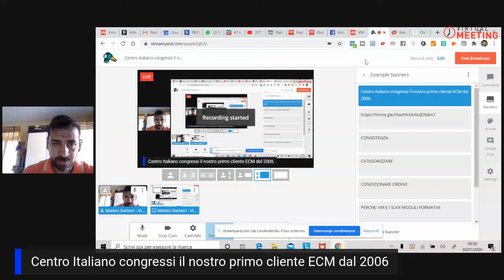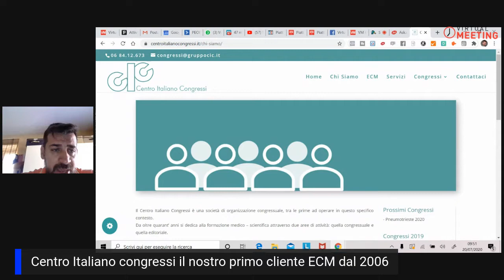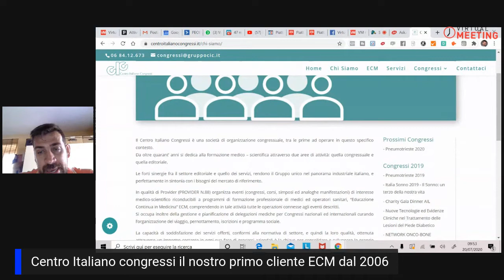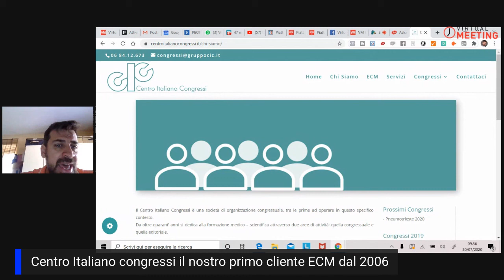Il nostro primo cliente ECM Formeeting - Centro Italiano Congressi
0 Views - Feb 13, 2024 Lucio R |. 1% 214/15K

In questo video scoprirete il nostro primo cliente in ambito ECM che collabora con noi da oltre 14 anni, era il 2006 quanto abbiamo iniziato la collaborazione. L'editore nel 2006 stava cercando una soluzione che gli permettesse di erogare un corso online in Fad con tracciabilità Agenas. Già nel 2006 eravamo conformi ai requisiti Agenas e con loro abbiamo gestito tutto l'evento formativo dallo sviluppo/personalizzazione contenuti, caricamento, assistenza diretta dei partecipanti all'invio dei report. Oggi con Centro Italiano Congressi gestiamo anche Conference Live ed eventi live ECM